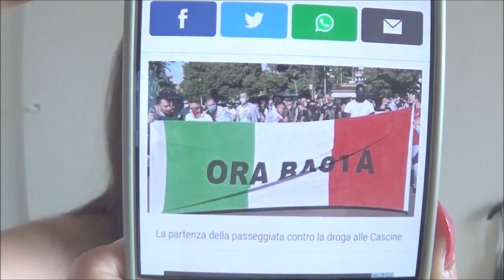CORTEO CASCINE LEGA E FRATELLI D'ITALIA 6 GIUGNO 2020 :SINISTRA E' TUTTA COLPA TUA!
UNO SPACCIATORE MI VOLEVA DARE LEZIONI DI VITA!